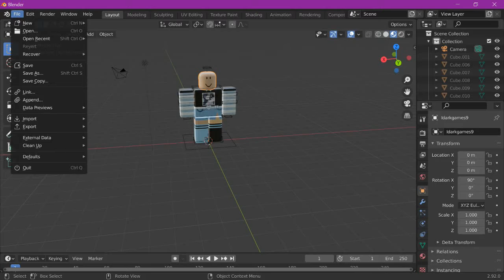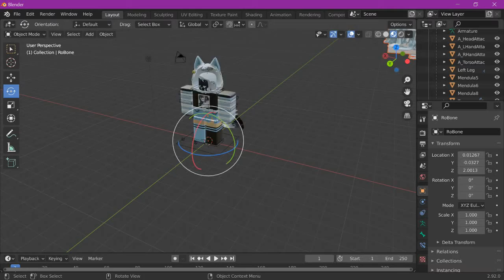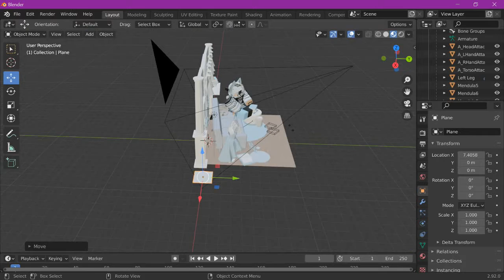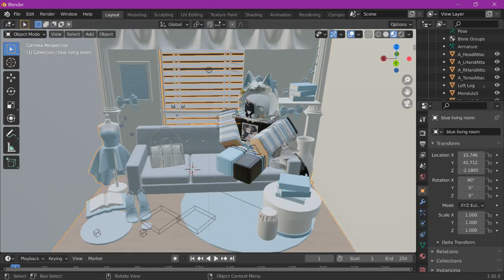3D ROBLOX Blender Model Speed GFX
commissions are free at the moment get them before they change
↡ DESCRIPTION ↡
Last Video

~ Profile made by: me
Intro made by: me
Outro made by: me
song by:
▼ Programs Used ▼
~ Editor: VSDC Free recorder and editor
~ Recorder: VSDC Recorder
~Drawing apps: Firealpaca

Minty Draws
Art tutorials
speed draws
speed edits
drawing
graphic designing
designing
graphics
art
drawing things